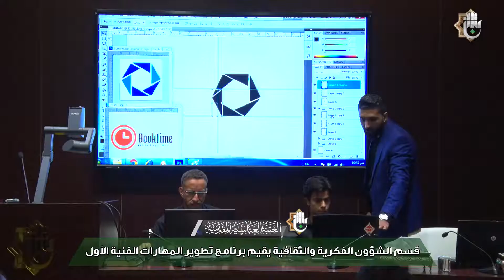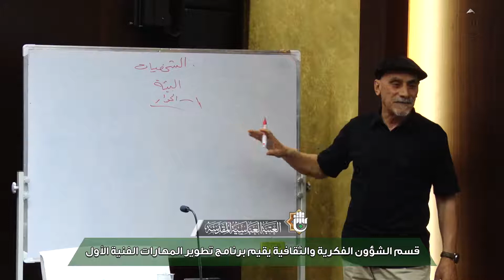قسم الشؤون الفكرية والثقافية يقيم برنامج تطوير المهارات الفنية الأول